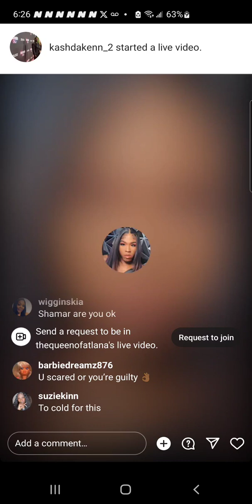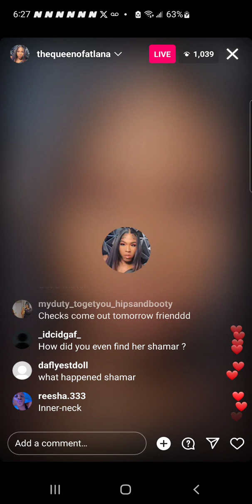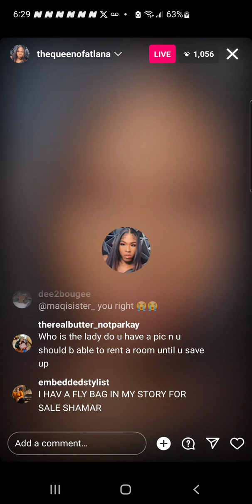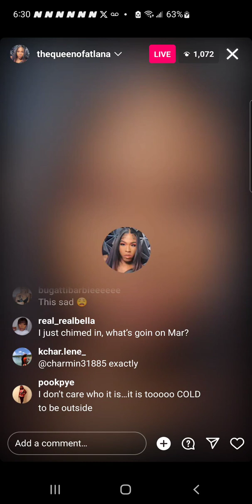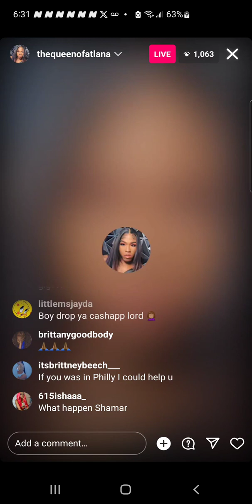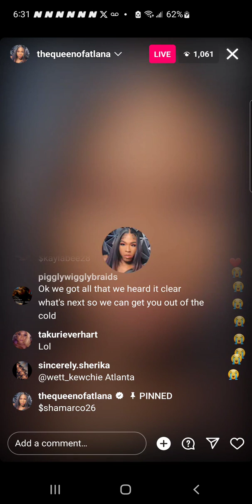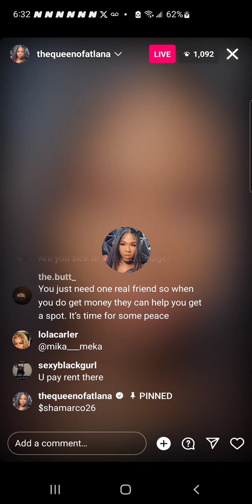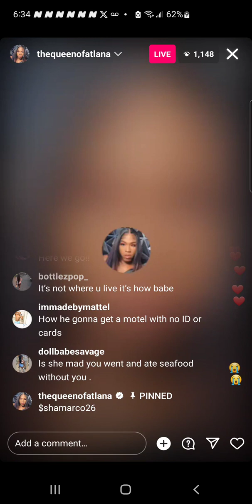Shamar talking crap about the girl he's been living with rent free for 6 months.